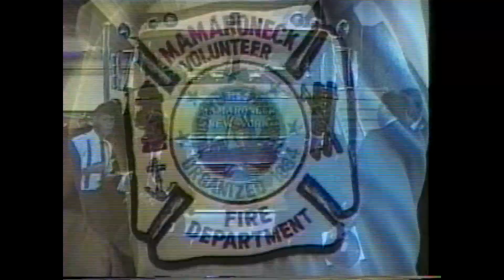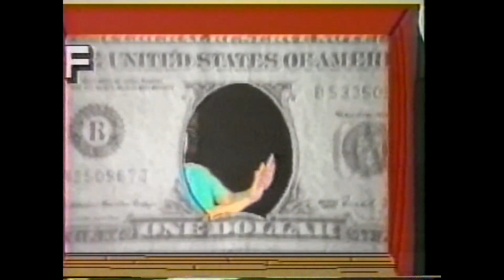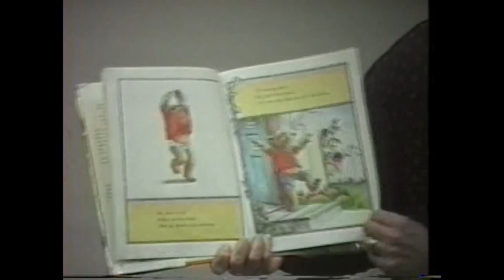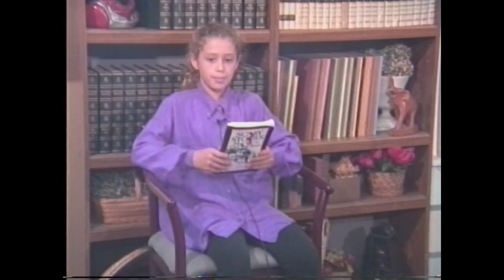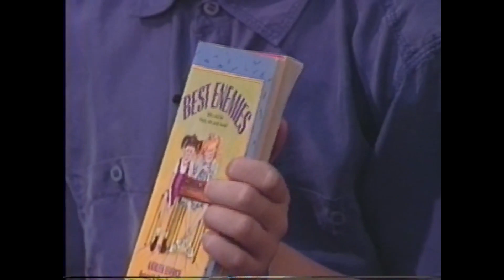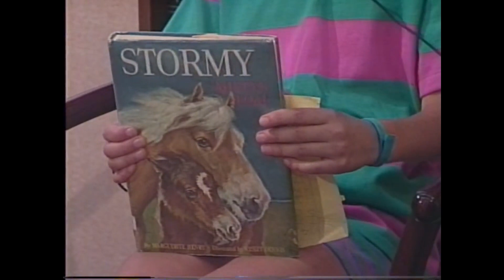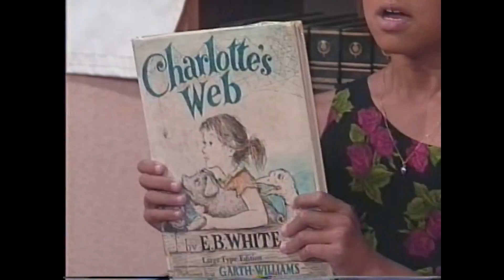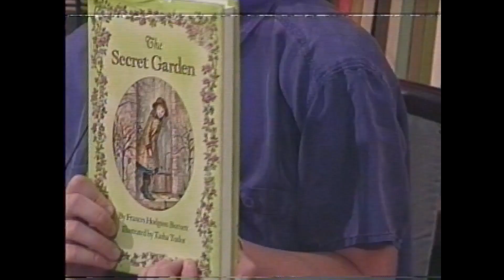Sampler LMCTV 1993